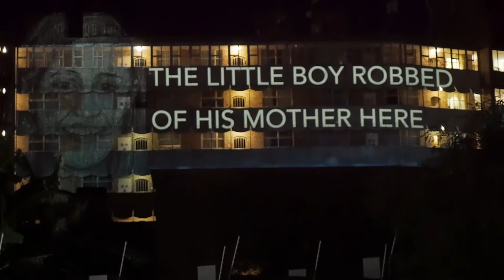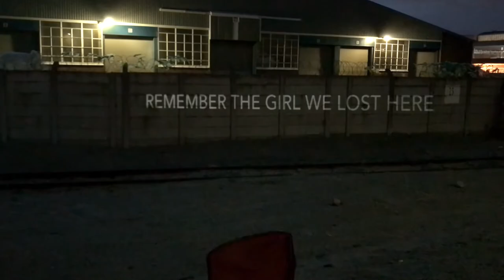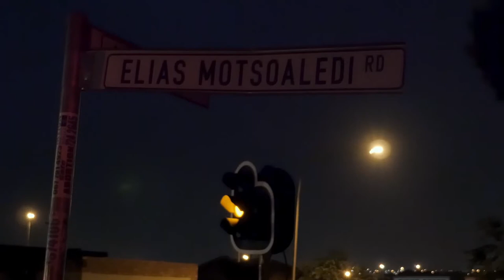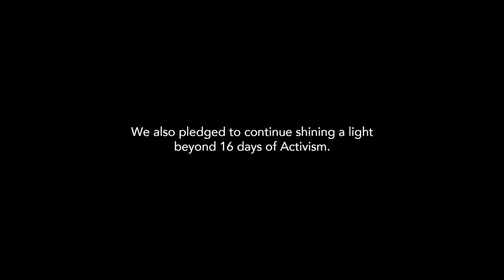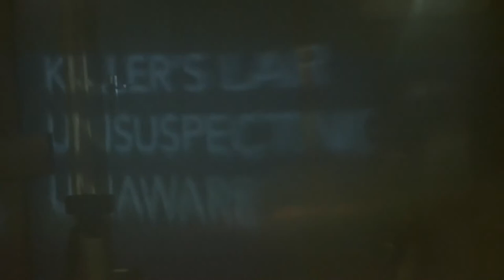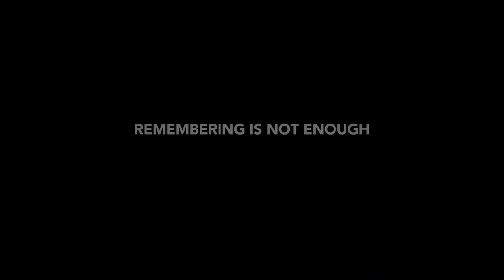16 Days of light: Behind the scenes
Woman abuse is a dark subject. It happens in the dark. When it's not reported, it stays in the dark.   That’s why for 16 Days of Activism we shone a light on woman abuse by sharing 15 heart wrenching tributes of women who’ve lost their lives to this epidemic. And this is how our 16 Days of Light campaign came together – from the families who were willing to share their stories, to the all-female crew who worked tirelessly to bring 16 Days of light to life.